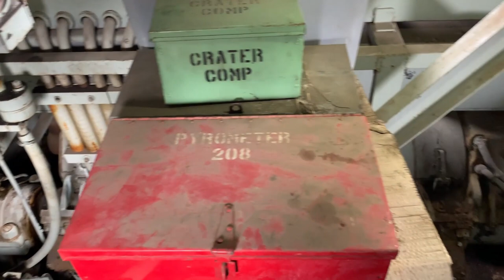Rotary Snowplow Run and Cab Ride at Portola WPRM 02/25/23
Here's a special treat - Western Pacific Railroad Museum's rotary snowplow clearing snow on the balloon line as well as a cab ride in the rotary and glimpse into the machinery hall powering the blades. Huge thank you to the crew at WPRM for inviting me to this rare event. This one was retired by UP a number of years ago and was originally steam-powered with a tender and boiler. Following conversion to diesel-electric in 1970, it now has four traction motors connected to a helical gearbox providing rotation of the blades. The F7B unit, nicknamed the snail, has a 567 prime mover and generator but no traction motors in the trucks. The snail prime mover-generator provides power to the traction motors in the rotary unit, but still needs to be pushed by conventional helper locomotives as neither the rotary nor snail have powered trucks.